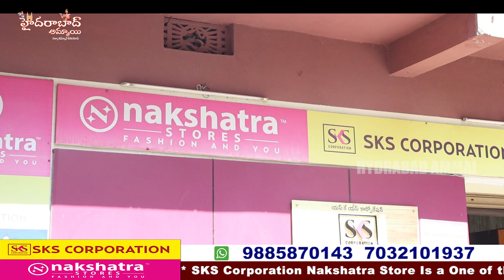Exclusive Fancy Saree Collection || SKS Corporation || Wedding special Sarees Collection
Today I am going to share Dasara Special SKS CORPORATION Nakshtra store Pattu saree Collections .They are  Wholesale Dealers. They maintain best quality with best price.

Address:
SKS CORPORATION
Wholesale Dealer's

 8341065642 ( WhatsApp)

         Your's
  Hyderabad Ammai😍
  Keep smiling🤔😃